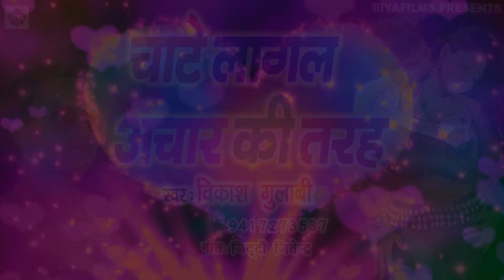सईया चाटे लागल हमके अचार की तरह !! Vikash Gulabi !! Achar Ki Tarah !! Hit 2018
RiyaFilms Bhojpuri

Album :- सईया चाटे लागल

Song :- Achar Ki Tarah

Singer :- Vikash Gulabi

Lyrics :- Vikash Gulabi

Trade Enquary:- Tej Narayan Ji-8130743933